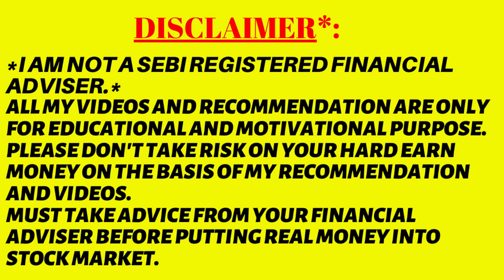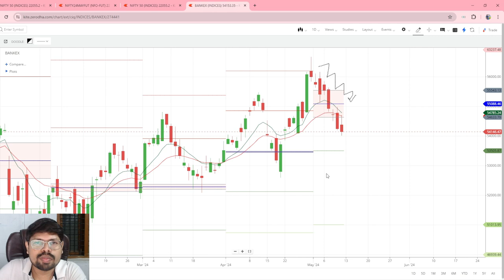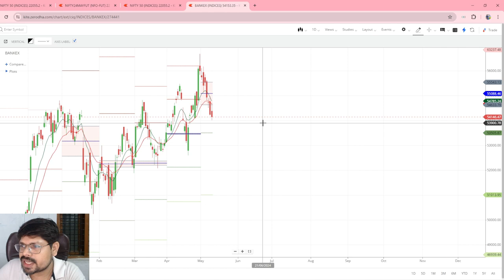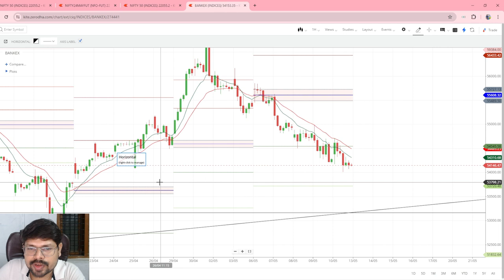Nifty bankex Analysis For Tomorrow 13 May 2024 in Odia